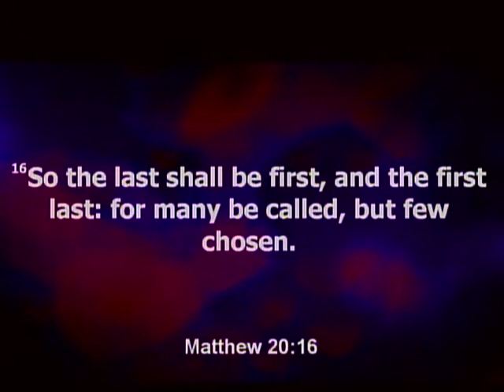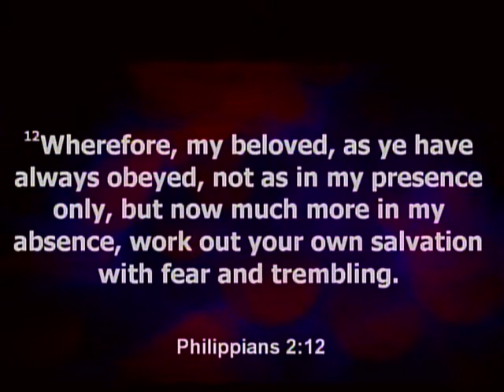Mt Vernon Baptist Church Baxley, Ga. Feb 21, 2021 Morning Service